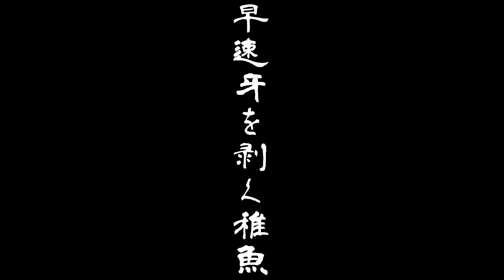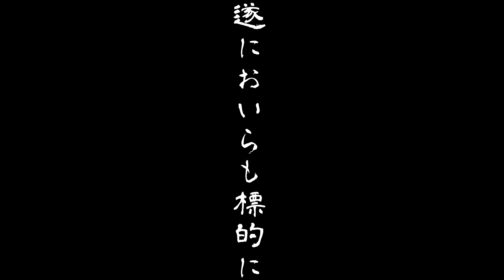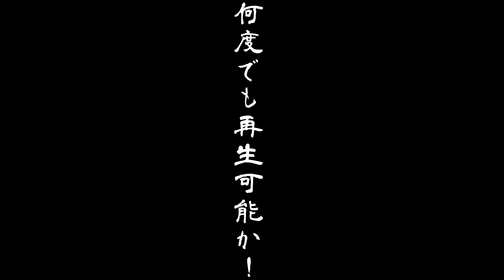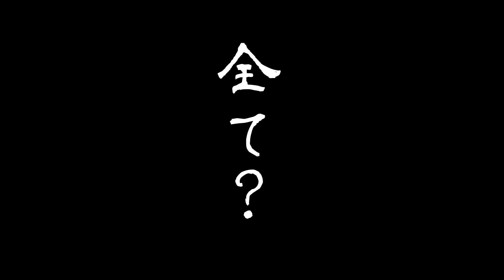【Minecraft】恐竜達と優遊自適にJurassiCraft！＃11【水生爬虫類!】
危険生物！マイクラの恐竜MOD【JurassiCraft】で遊んでいきまする！

★優遊自適にマインクラフト再生リスト